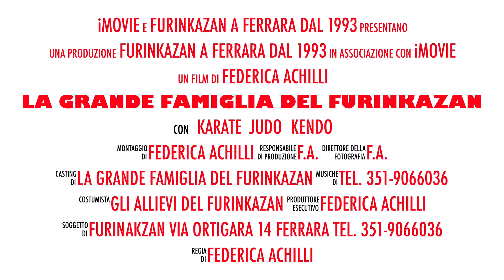NATALE 2019 AL FURINKAZAN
Questo video riguarda NATALE 2019 AL FURINKAZAN